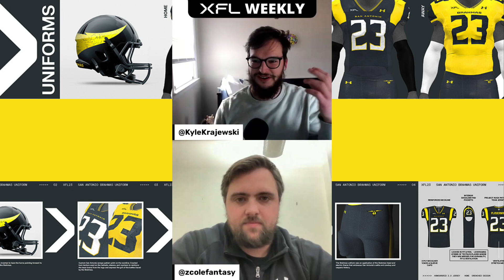XFL Players We're Excited to Watch and a Uniform Draft - XFL Weekly Podcast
Let's draft! In this week's episode, we run two drafts against each other.

In our first draft we take XFL players we are MOST excited to watch this upcoming season. This isn't a fantasy draft, this is just who we're excited to see on the XFL football field!

Our second draft is a uniform draft! We each draft three teams and their uniforms to highlight which ones we like the most.

Who do you think won these drafts? Let us know!

00:00 - Intro
01:54 - Player Draft
11:33 - Uniform Draft
18:51 - Wrap Up

The XFL is back and better than ever in 2023! In our videos, we'll give you all the details on what you can expect from the revived professional football league. We'll cover the teams, the players, the rules, and more. Plus, we'll give you our thoughts on the future of the XFL and how it compares to the NFL. Whether you're a die-hard football fan or just curious about the league, this video has something for you. Don't miss out on the action - tune in now!